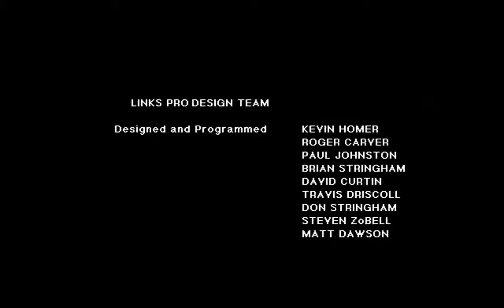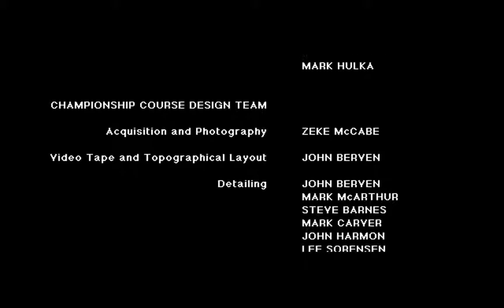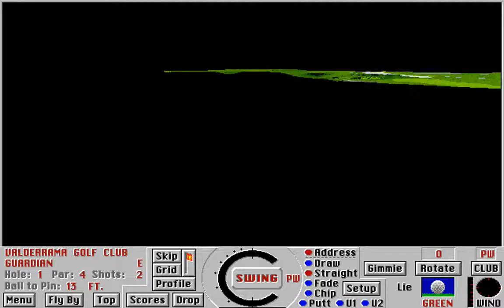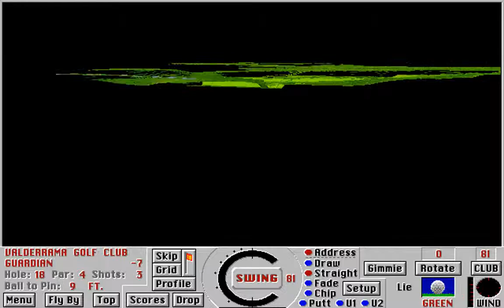Links LS: Championship Course - Valderrama (Access) (MS-DOS) [1997] [PC Longplay]